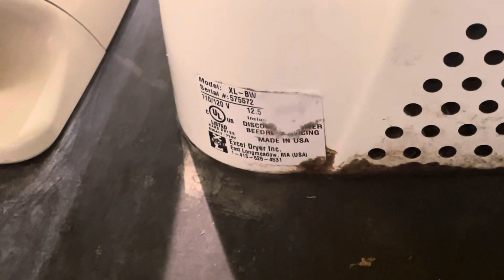Excel Dryer Xlerator | Frenchies Frozen Yogurt Lounge | Winchester, VA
Also located at a car wash. Something better should’ve been installed here since this place is pretty modern.